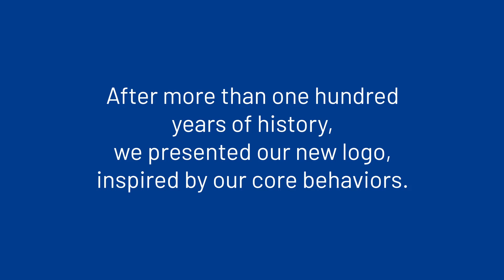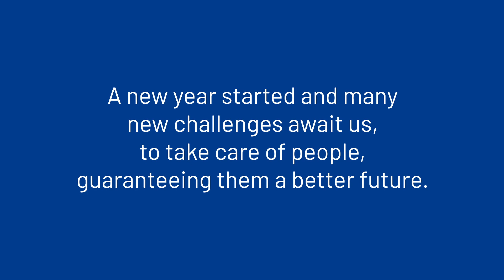Townhall - January 2022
We care about people's well-being.

Let's look back together at the stories of the last three months: our new logo, our new Diversity & Inclusion Manifesto, OrangetheWorld campaign against gender-based violence, TopEmployer2022 certification, our commitment to brainhealth, the new Angeliners and those who faced a professional challenge, the fifth issue of AptitudeMagazine.